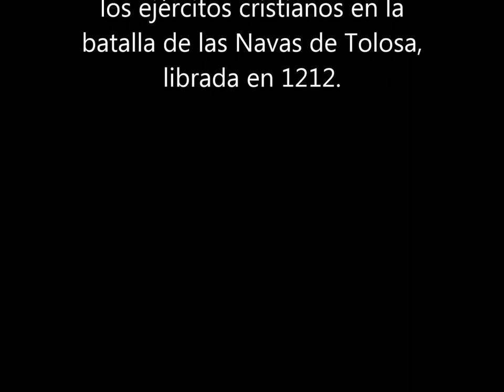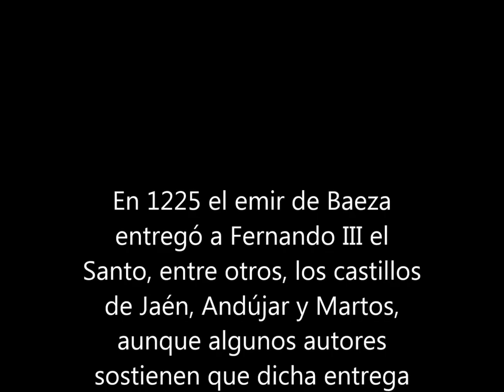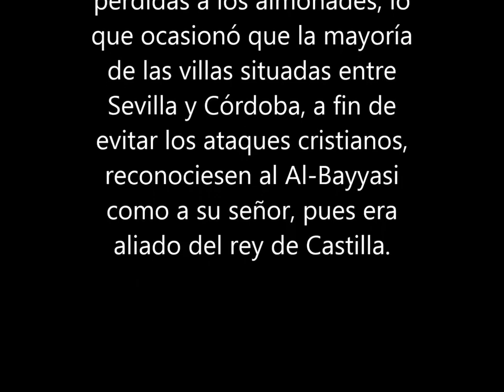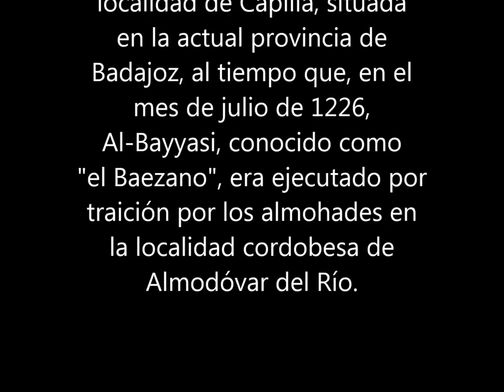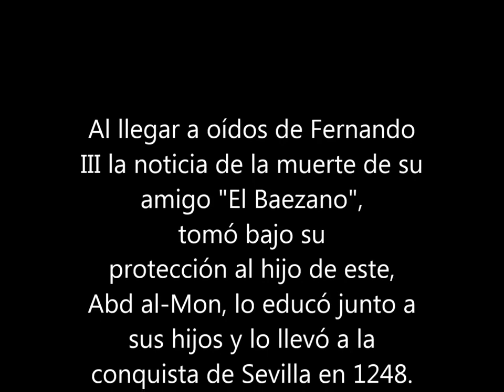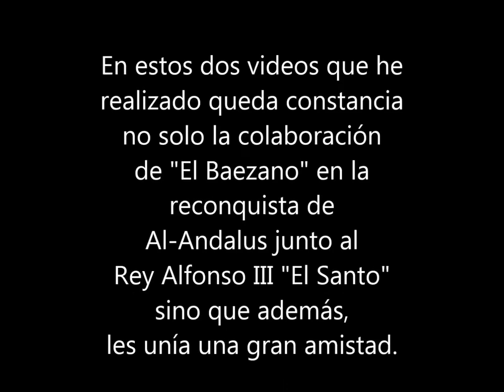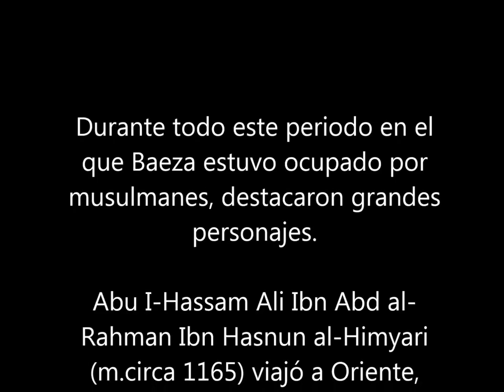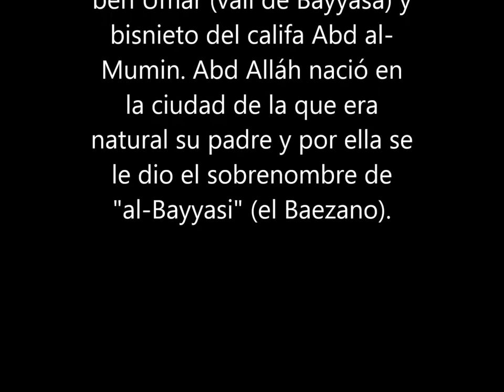Baeza, Fotografia e Historia - Taifa de Baeza 2